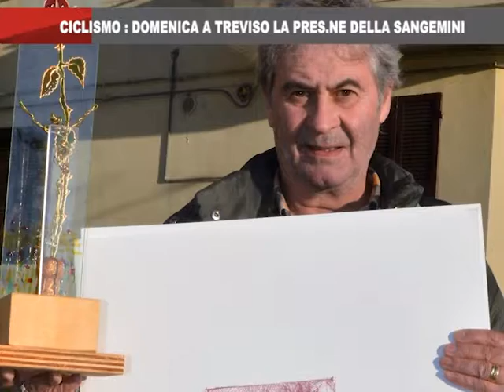On Air News del 7_2_2019